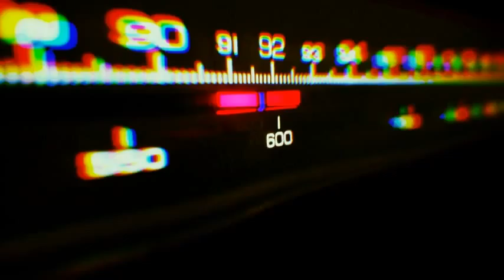Faboo - Radio Village